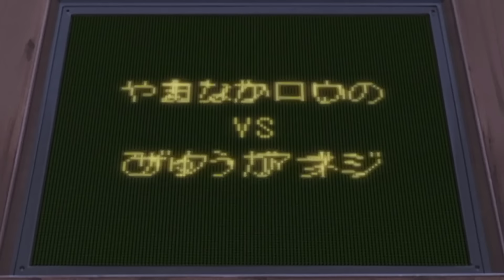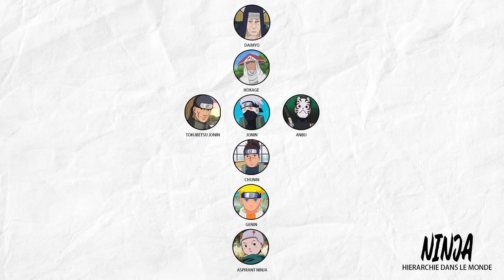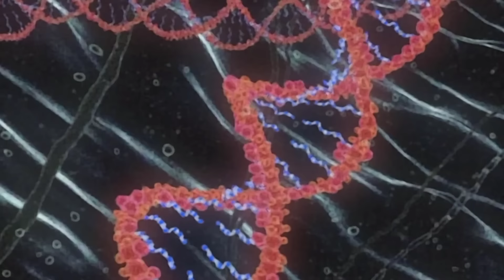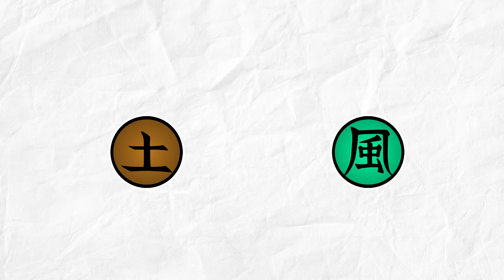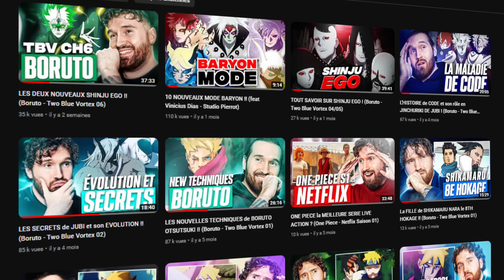LE MONDE DE NARUTO ET SON FONCTIONNEMENT ! (Naruto Origins EP0)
Voici le premier épisode de NARUTO ORIGINS. Aujourd'hui, revenons ensemble sur le fonctionnement du monde et de l'univers de Naruto. Parlons de la géopolitique, de la hiérarchie, du passé, du présent et du futur.

Miniature collaboration 🔁:
► JUSTRILLA :